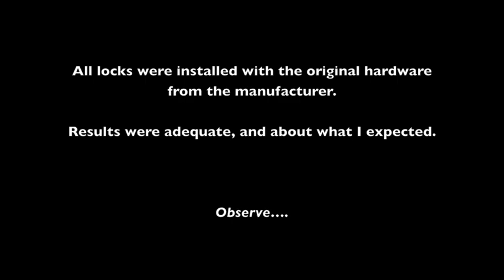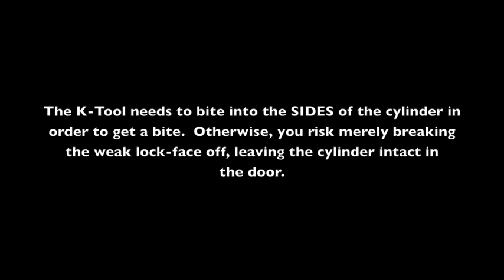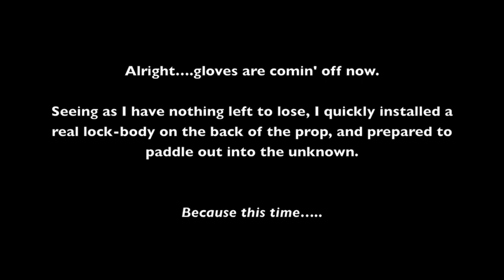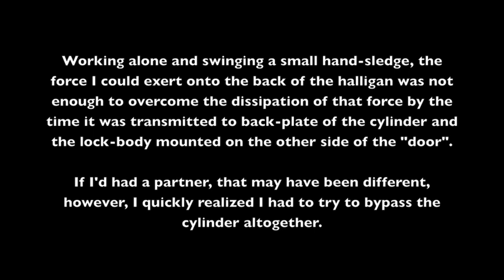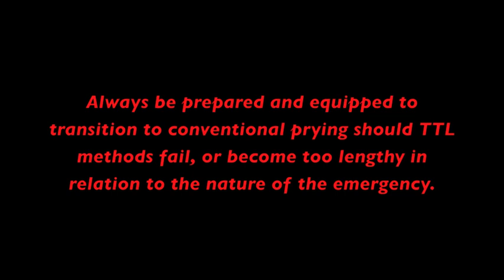S&D Forcible Entry: Rim Lock Plan "D"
FROM SEARCH & DESTROY FIRE TRAINING:

Just us trying to make lemonade out of lemons after a botched lock-pull.  With middlin' success.  Don't like the idea?  Feel free to stop watching at any time.  I wouldn't want too many ideas cluttering up ol' Duder's head on my conscience.